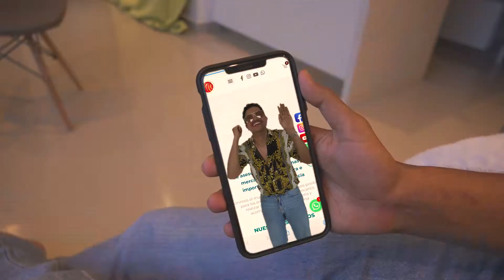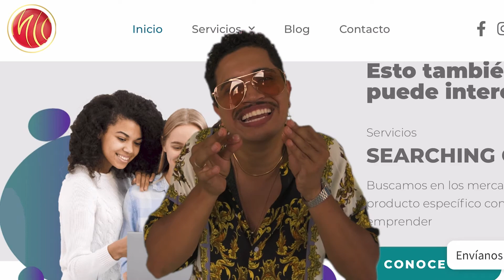mlccompany.com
somos el broker , el forwarder , el  trading , el agente de carga y logística internacional , que estabas buscando